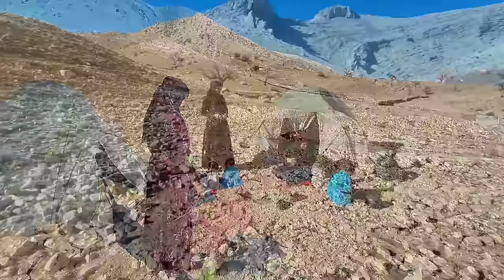The violence and cruel behavior of Nargis' mother-in-law and the rescue of Nargis by a mute man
Narges is a dramatic and exciting story of a pregnant mother and her two daughters who took refuge in a mountain and pitched a tent because of the fear of her mother-in-law.  Narges is a poor and weak woman who decides to run away from home and go to a safe place in the face of her mother-in-law's oppression.
 He goes to a mountain with his daughter and pitches a tent there to protect them from the snow and cold.  But life in the mountains is very difficult and Narges is looking for a way to provide the best conditions for herself and her daughter.
 Considering the harsh conditions in the mountain, Narges decides to dig a tunnel underground so that he can live there.  This decision shows the courage and strong will of Nargis, because she tries her best to provide the best conditions for herself and her daughter.
 But in the meantime, Nargis' cruel mother-in-law finds the place where Nargis took refuge and comes looking for her grandchildren.  At this moment, a kind man passing by sees this scene and decides to help Nargis.
 The kind man cannot speak or hear because he is dumb and dumb, but he is a skilled teacher.  Using signs and body movements, he shows Nargis that a cruel mother-in-law cannot take her children away from her.
 Narges is very upset that the kind man cannot speak and hear.  But she realizes that this man is doing his best to help her and is moved by this strong support.
  Narcissus, a pregnant mother and her two daughters who are creating an underground tunnel, represents the power of love and will.  Narges fights with all her efforts to save her and her daughter's life, and with the help of a kind man, she hopes for a better future.

Narges_Mother_Pregnant_and_Her_Daughter Fighting_For_Life Love_And_Will Help_And_Kind_Support Cruel Mother-in-Law#Hard Life#Awargan _Chadari#Little Children#kurdish gamejolavanille sur azarjolavanille azarmahi mahiinsane clown posse music videoshina songs mohbat fanagopal bhar episodesgopal bhar classic episodesmohbat fana shina new songs 2022muneer shahi and mohbiranhighlight raztop 1 raz